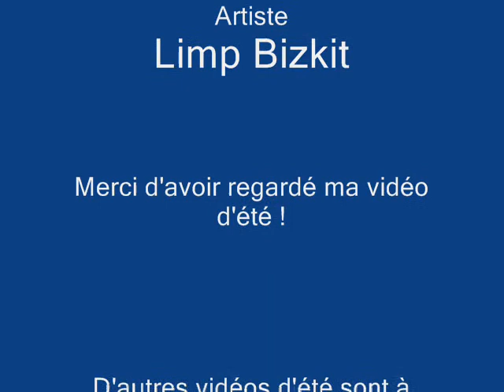Summer Wallpaper- Take A Look Around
La vidéo d'été avec une nouvelle musique comme du déjà vu ! Faut voir que j'ai eu un mal de chien pour faire les trois vidéos qui me reste et après, je prévois de faire la vidéo du baiser d'un vampire avec Sonadow ( c'est-à-dire, le couple... ) et la vidéo de KingCrabShipping...

Cette vidéo ne va pas disparaître mais je peux reprendre les autres...

D'autres vidéos d'été sont à venir !

Bon visionnage !

A tout à l'heure !